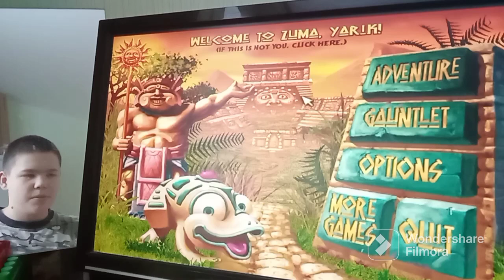14 серия: 2 уровень в режиме выживания в Zuma deluxe 🏹 Zuma deluxe (прохождение)